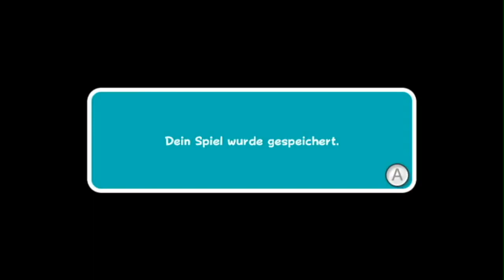[Let's Play] Super Mario Galaxy 2 - Teil 38 (Bowser - früher als erwartet!)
Wir machen uns heute mal keinen Kopf und gehen in Bowsers letzte (?) Festung. Prinzessin retten und so. Kann man ja mal nebenbei erledigen.

Mein kleiner Blog:
Immer auf dem neuesten Stand bleiben dank meines Twitter-Accounts:
Meine Thumbnails zu diesem Projekt kommen von MrMarioK1!